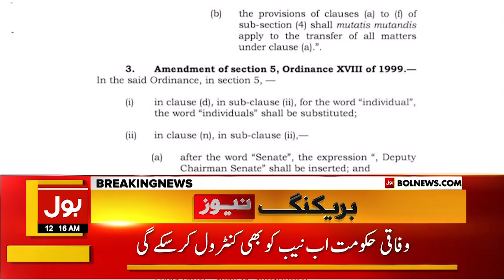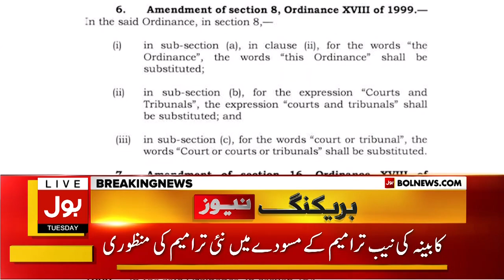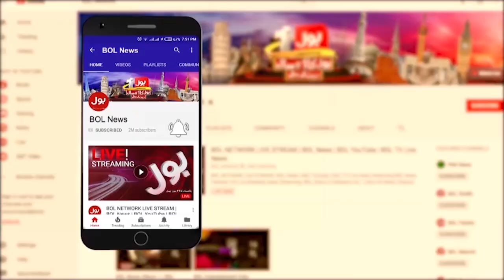Imran Khan Big Decision | BOL News Bulletin At 12 AM | Shehbaz Govt In Trouble